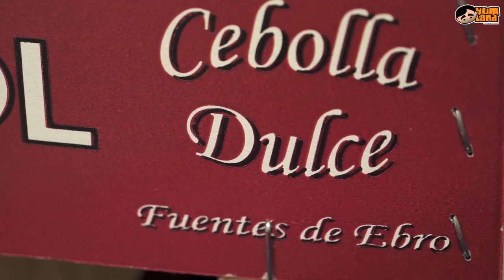Receta 114# Aros de cebolla rebozados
En casa podemos hacer aros de cebolla para medio edificio de vecinos sin despeinarnos y es que, dificultad cero! no os lo puedo poner más sencillo...

Gracias a Agrofuentes por esas pedazo de cebollas de Jumosol, cebolla dulce del Ebro, haciendo país ya que los políticos no lo hacen...

A mi en:

En instagram como Yum_Land
Y en medio internet...